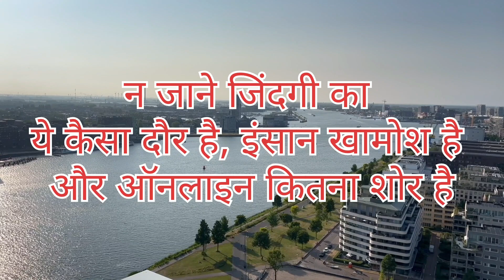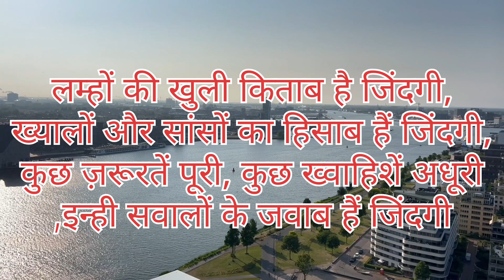जिन्दगी तो हल्की सी है बोझ तो ख्वाहिशों का है